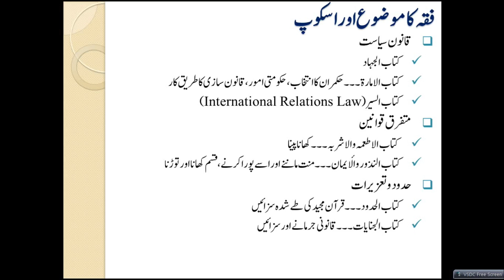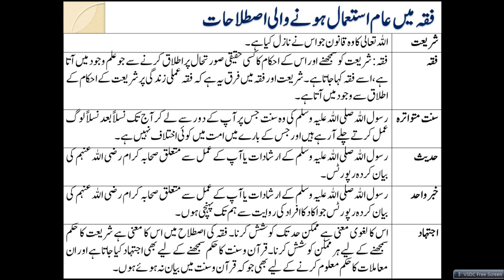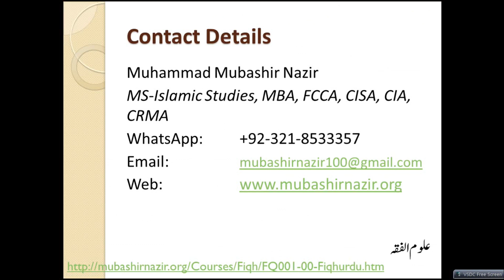Key Words of Fiqh Terminology علم الفقہ کے اہم ترین الفاظ کا معنی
Islamic Studies
1. Quran & Explanation قرآن مجید اور تفاسیر
2. Hadith Research علوم الحدیث
3. Comparative Studies of Muslim Schools of Thought مسلم گروہوں کا تقابلی مطالعہ
4. Muslims Civilization History - Adam to Today امت مسلمہ کی تہذیبی، علمی، دعوتی اور سیاسی تاریخ
5. Personality Development تعمیر شخصیت
6. Old Arabic Studies in which Quran & Hadith قرآن مجید کے زمانے کی عربی زبان جس میں قرآن،
7. Fiqh on Modern Issues --- Law, Social Sciences, Economics, Finance & Phycology علم الفقہ ۔۔۔ دور جدید میں قانون، سیاست، عمرانیات، اکنامکس، معاشیات اور نفسیات سے متعلق دینی سوالات
8. Bibliography of Scholars in different History مسلم علماء کی سیرت
9. History of Companions صحابہ کرام کی تاریخ سے متعلق سوالات
10. Other Religions --- Hinduism, Mudhifs, Jews, Christianity, Atheism & Others